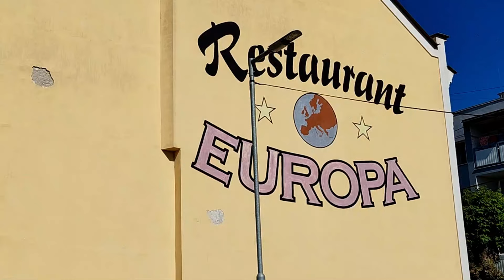CHANEL KERESZTELŐJE ÉS 1. SZÜLETÉSNAPJA 2024 (1.RÉSZ) Zene: MISI ÉS ZENEKARA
Videofelvételek készítése bulikban, stúdióban, rendezvényeken!
A videók bármilyen felhasználása engedélyhez kötött!